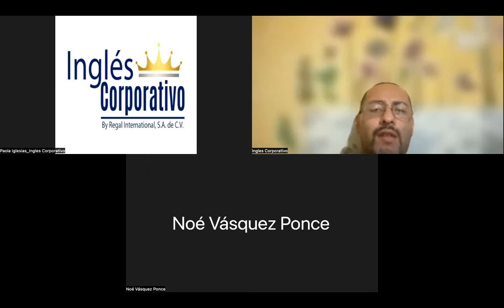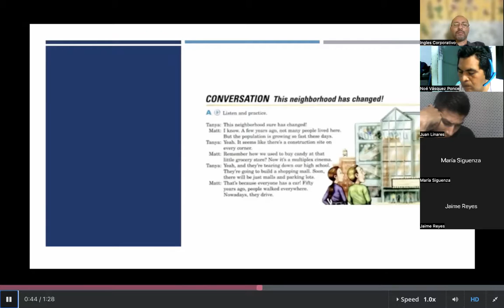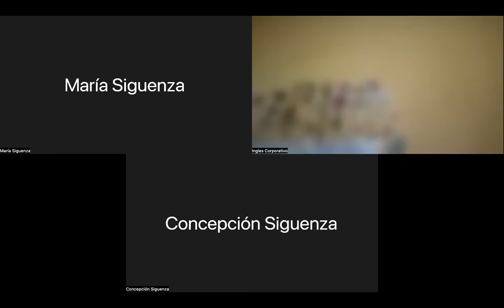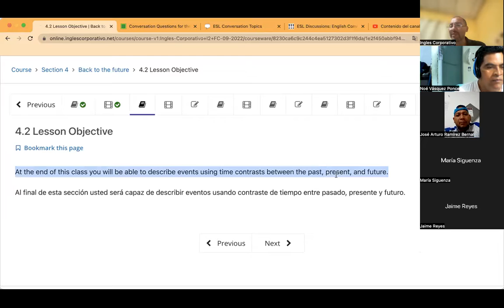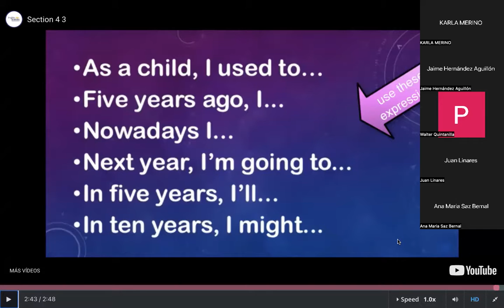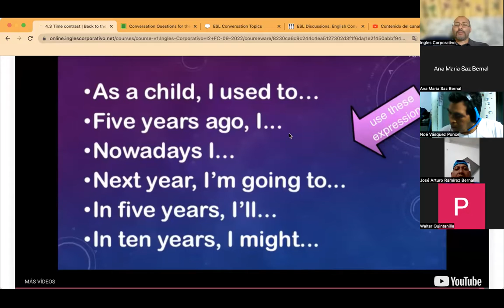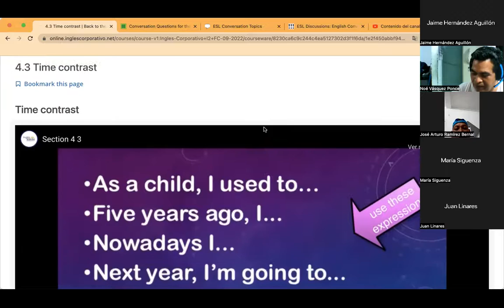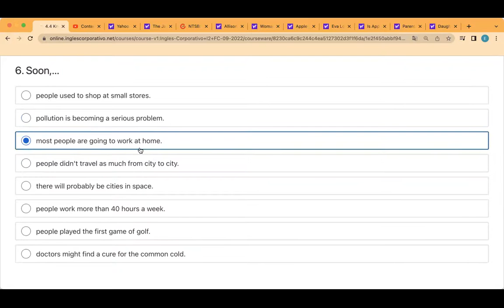Inglés Corporativo- Day 9 September 21, Past, Present, Future